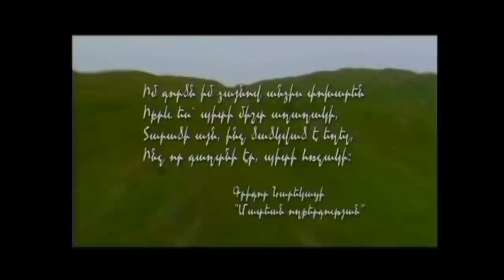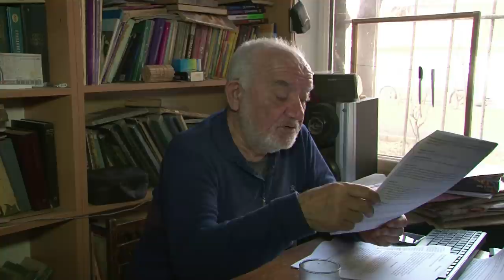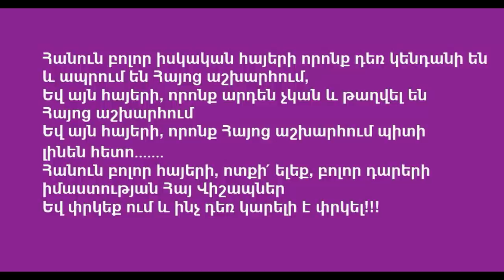Ռաֆիկ Բարոյան - Հանդիպում 101-րդ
Հետաքրքրող հարցերով կարող եք զանգահարել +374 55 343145, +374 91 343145 հեռախոսահամարներով։